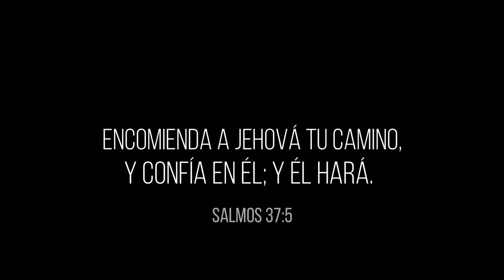Sobrenatural Miguel Angel Feat Delilah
“Sobrenatural”
Escrita por: Miguel Angel Rivera
Colaboración especial: Delilah
Producida por Danny Hernandez, Grace’s Face Music
Mixing: Helton de Jesus
Mastering: Drew Cappotto
Video filmado y editado por:  Ricky Serrano Photo & Film

Letra de la canción:

Verso 1
Tu gracia me sostiene, no volveré a ser igual, pues hubo un cambio en mi desde que te conocí, por mucho tiempo escuché, más hoy mis ojos pueden ver, que tu poder va mas aya, a lo sobrenatural.

Coro
Tú eres Dios sobrenatural no hay nada imposible para ti tu tornas mi gran oscuridad en luz.

Verso 2
Cordero de Dios quien me encontró en mi perdición, nunca en mi vida podré pagar tu infinito amor, por mucho tiempo escuché, más hoy mis ojos pueden ver, que tu poder va mas aya, a lo sobrenatural.

Coro
Eres Dios sobrenatural tu calmas los vientos con tu voz hoy puedo cantar y adorar tu nombre Jesus.

Puente
Las murallas caen ante tu nombre, la tierra tiembla ante tu presencia, yo confío en ti por qué tú me sostienes.

Créditos:

Drums: Ish Melton
Bass: Danny Hernandez
Guitar: Benny Martinez
Keys and Programming: Lemuel Marin
Mastering: Drew Cappotto
Producer: Danny Hernandez, Grace’s Face Music
Vocals Recording: Heaven’s Melody Studio